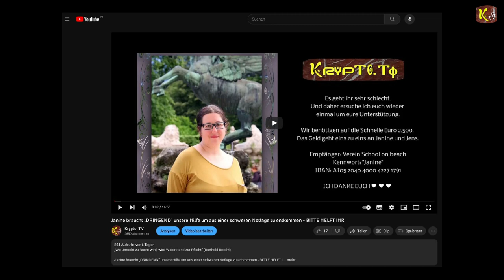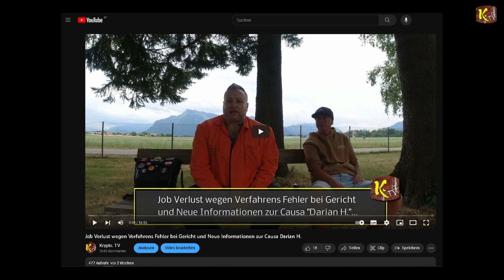Janine konnte dank eurer Hilfe aus dem Gefängnis Freigekauft werden und bedankt sich bei euch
BIC: GIBAATWWXXX

I
I
I
V